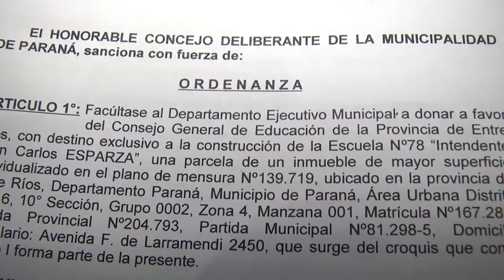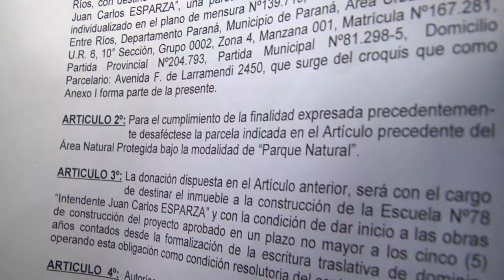Etienot celebró la cesión de un predio para la escuela “Esparza”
La presidenta del Concejo Deliberante paranaense, Josefina Etienot, afirmó que la ordenanza autorizando la cesión de 1 hectárea del Parque Nuevo “Humberto Cayetano Varisco”, con destino a la construcción del edificio propio de la Escuela Nº 78 “Intendente Juan Carlos Esparza”, fue “una satisfacción, la cual compartirá seguramente toda la ciudadanía y, especialmente, la comunidad educativa del mencionado establecimiento”.

“Creo que es una de las ordenanzas que cambiará realmente la vida de la gente, y de la que podremos estar satisfechos cuando termine la gestión”, aseveró.

Etienot recordó la oportunidad en que docentes y alumnos de esa escuela paranaense, ubicada en el sector oeste de la ciudad, en el marco del espacio “Voz y Opinión Ciudadana” que le fuera concedido, en ocasión de la sesión del “Concejo en tu Barrio”, realizada en el Club Paracao, el año pasado, “expusieron las razones de la necesidad de contar con un lugar propio donde levantar el edificio de ese establecimiento”.

Reflexionó que “si bien se trató de una realidad ajena al ámbito municipal, existía el compromiso asumido por el intendente (Sergio) Varisco de ceder ese terreno, como así también el del propio gobernador de la provincia (Gustavo Bordet), de hacer las obras”.

“La votación de esa iniciativa, dando respuesta al compromiso de ambos funcionarios y al reclamo de la comunidad, debió concretarse en esa sesión, cosa que no ocurrió”, añadió, y expresó: “Esa frustración fue para mí uno de los momentos más tristes de la gestión”.

De todas maneras, la viceintendenta celebró: “En el plenario ordinario que el Concejo Deliberante realizó esta semana, maduradas algunas cuestiones, bajados algunos ímpetus, finalmente pudimos aprobar el proyecto, aprovechando la oportunidad que nos daba el reglamento de que aparezca el expediente y bloquear todo aquello en lo que no había un acuerdo (como la cesión de nueve hectáreas del “Parque Varisco” para la radicación de un Parque Científico Tecnológico), pero sí un interés común de todos los legisladores de donar el terreno a la Escuela Esparza”.